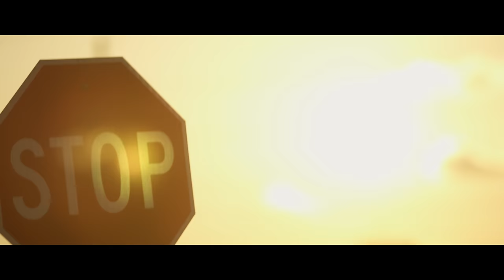Alex Zurdo - Mi GPS (Video Oficial)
📝 Letra:

Me cansé de tanta vuelta
(Ya me cansé, aja)
Y de tanto recorrer

Necesito un gps, por si acaso oscurece
Yo no me quiero perder
(Recalculando ruta)

Que dirija el rumbo de mi vida
Cada paso a paso, oh
Y me dé la dirección
(Gire a la derecha)
Que me diga si de su salida yo me paso
Y recalcule mi error, ouh oh oh oh

Pues mi Dios Dios
Dios dirigeme por ese amor
Enséñame el camino
Dime por donde voy
Dios, Dios
Dios dirígeme por ese amor
Arregla mi destino
Dirige desde hoy

Oh oh, uoh
Oh oh, uoh

Contigo no tengo prisa, aclara mi parabrisas
Cambiaste lamento por sonrisa
Me sacas del dolor, no importa si es trágico
Llévame por un camino sin trafico

Seguimos a otra villa, pero primero rodilla
Y nos vamos de Fajardo, hasta Aguadilla
Desde Bogotá, yo camino a Barranquilla
Yo lo que necesito, es fuerte esa bombilla

Enséñame el camino
Dios, Dios
Arregla mi destino
Dirige desde hoy

Oh oh, uoh
Oh oh, uoh

Límpiame la calle, para que nada me falle
Tienes el control de cada detalle
Líbrame del mal para que no me deslice
Para que sea correcto donde quiera que pise

De tu palabra yo llené mi tanque
Para no quedarme a medio del camino
Es la que asegura que cuando yo arranque
Pueda llegar a mi destino, oh
(Mi gps)

Oh oh, uoh
Oh oh, uoh
(Ha llegado a su destino)

Enséñame el camino
Dios, Dios
Arregla mi destino
Dirige desde hoy

Oh oh, uoh (Guíame por tu camino)
(Y dirígeme por la senda de rectitud)
Oh oh, uoh
(De la A a la Z, Zurdo)